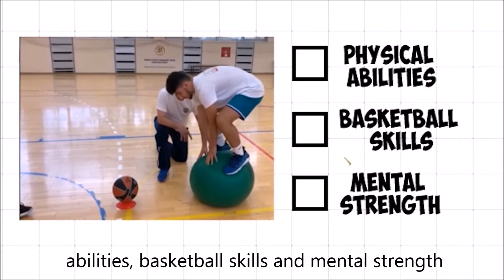Conditioning Program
Our Strength and Conditioning work starts by addressing mechanical deficiencies, of each player.  Trough the further program we bring the movements, speed, and flexibility of the players to the highest possible level.
With this approach, we get to the point where the players take the things from the skill standpoint and to transfer it to the real game much quicker.